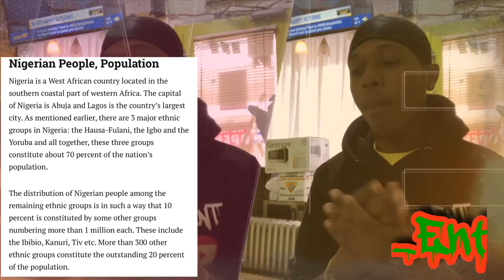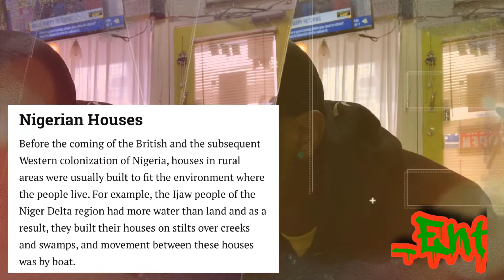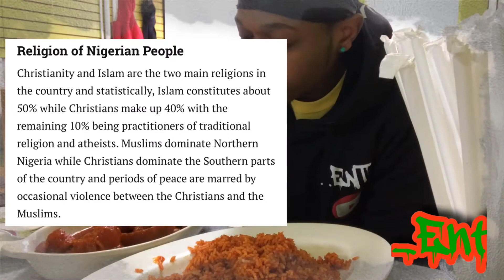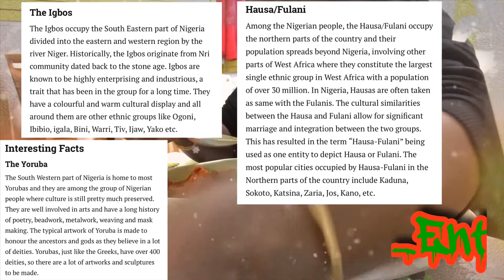Trying Nigerian 🇳🇬 Food for the first time ever Vlogg 🎬🤷🏾‍♂️😂☺️❤️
Woke up feeling like trying something new I love to eat so why not try new foods and share it with you guys this is my first time trying Nigerian Food I’ve always admired their culture so enjoy and learn with _Ent NBE Live 💪🏾 Laugh 😂 Love ❤️